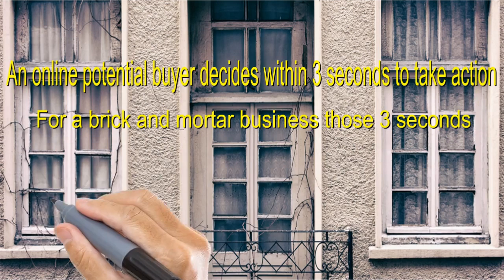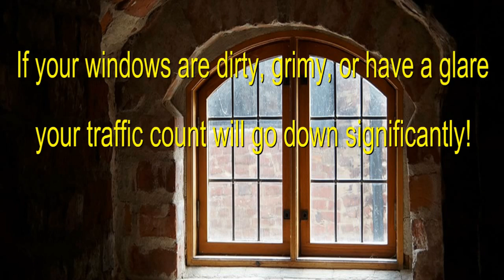Best Window Washing Company Mountain Home AR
We are new, growing window washing business currently servicing Mountain Home,  AR and the surrounding area. Our clients consist of retail, commercial and residential properties.